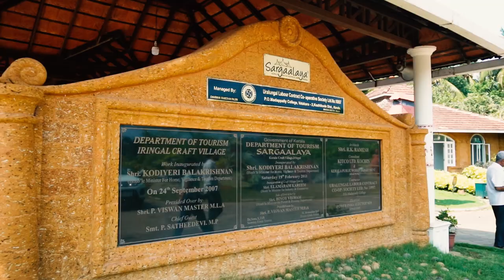Sargaalaya - Kerala Arts & Crafts Village | Kozhikode | The Best Place for Craft Lovers| Osaka Group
Sargaalaya - Kerala Arts & Crafts Village

Located in the enchanting city of Kozhikode, Sargaalaya is a haven for art enthusiasts and cultural explorers alike. Step into a world where tradition and creativity merge seamlessly at Sargaalaya - Kerala Art and Craft Village.

Nestled amidst breathtaking natural beauty, this unique village showcases the rich artistic heritage of Kerala. As you enter, you'll be greeted by a vibrant tapestry of colors, textures, and craftsmanship that will transport you to a bygone era.

Sargaalaya is home to a diverse community of skilled artisans who have mastered the traditional art forms of Kerala. From intricate wood carvings to mesmerizing handloom textiles, every creation at Sargaalaya tells a story of timeless beauty and cultural significance.

Wander through the village, and you'll discover workshops and studios where artisans pour their heart and soul into their craft. Witness firsthand the meticulous techniques and age-old traditions that have been passed down through generations. Engage in conversations with the artisans, and you'll gain a deeper understanding of their artistic process and the inspiration behind their creations.

The village is not just a showcase of art; it is a celebration of Kerala's cultural diversity. Explore the various galleries and exhibitions that highlight the different art forms, including pottery, metalwork, bamboo craft, and more. Immerse yourself in the melodic rhythms of traditional music and dance performances that grace the village's open-air theater.

But Sargaalaya is more than just a place to observe. It's an opportunity to become a part of the creative process. Participate in hands-on workshops and try your hand at crafting your own masterpiece under the guidance of skilled artisans.

As you wander through the village, don't forget to indulge your taste buds in the delectable flavors of Kerala cuisine at the traditional eateries. And don't miss the chance to take home a piece of Sargaalaya with you. The village boasts a vibrant marketplace where you can purchase authentic artworks and crafts, support the local artisans, and take a piece of Kerala's cultural heritage back with you.

Sargaalaya - Kerala Art and Craft Village is a place where art comes alive, traditions are preserved, and creativity knows no bounds. Come, immerse yourself in the beauty of Kerala's artistry, and create memories that will last a lifetime.